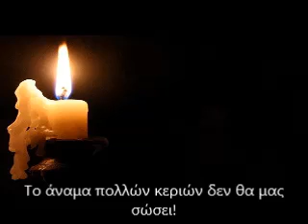π.Ανδρέα Κονάνος [06/04/15] 20' λεπτά αρκούν!..."Προσωπική σχέση με τον Χριστό"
20' λεπτά αρκούν!...
Ακολουθεί η εκπομπή με θέμα "Προσωπική σχέση με τον Χριστό" από τον π. Ανδρέα Κονάνο.

Να αναφερθεί ότι την Ηχητική Επεξεργασία της εκπομπής έκανε ο Βασίλης Χατζηνικολάου.